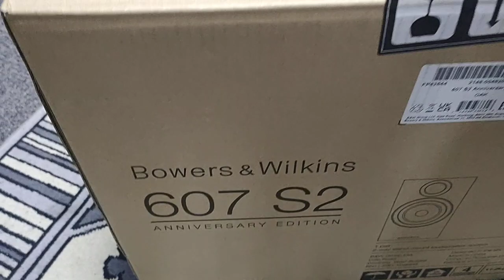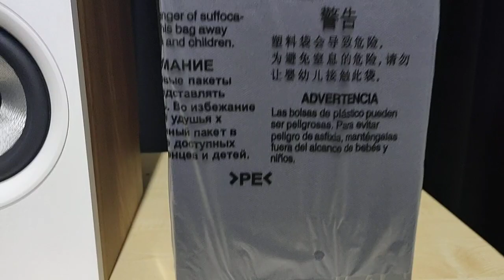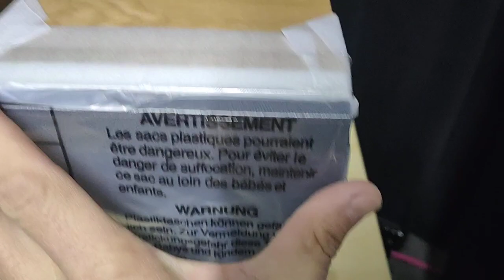Hi Fi - Bowers & Wilkins 607 S2 - le più piccole prodotte del costruttore inglese.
Breve presentazione dei diffusori Bowers & Wilkins 607 S2
Video by Minaia - negozio di Hi Fi - Borgomanero (NO).

Caratteristiche tecniche B&W 607 S2 Anniversary Edition:

Tweeter in alluminio Decoupled Double Dome.
Midrange FST™ con cono Continuum™.
Cono a vuoto continuo bassi/midrange Flowport.
Sistema a 2 vie bass reflex.
Unità di azionamento 1x ø25mm (1 in) cupola in alluminio ad alta frequenza.
1x ø165mm (6,5 in) basso/midrange.
Gamma di frequenza -6dB a 40Hz e 33kHz
Risposta in frequenza 52Hz - 28kHz ±3dB
Sensibilità 84dB spl (2.83Vrms, 1m)
Distorsione armonica 2° e 3° armoniche (90dB, 1m)
Impedenza nominale 8O (minimo 4,0O)
Potenza consigliata dell'amplificatore 30W - 100W su 8O di potenza unclipped.
Dimensioni:
Altezza: 300 mm
Larghezza: 165 mm
Profondità: 207 mm
Peso netto 4,7 kg